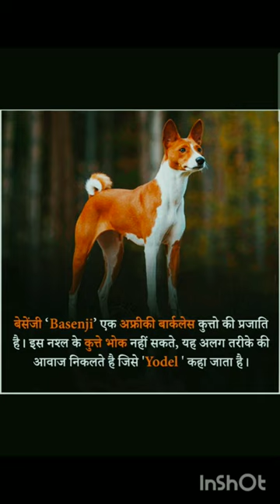gta song cartoon minecraft patang #102 aamirmajid bhoot abusalim amazon